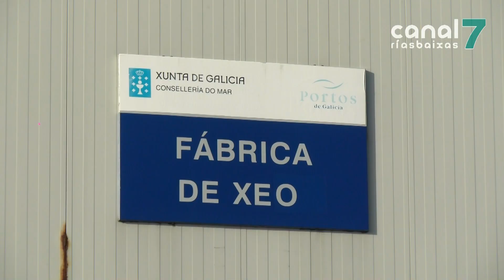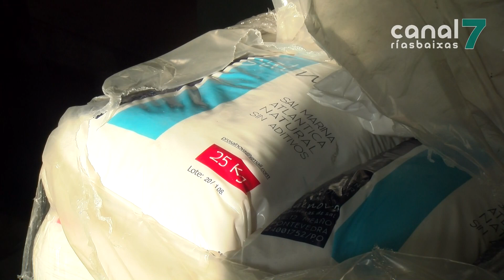A Fábrica de Xeo de Cambados aumentará un 30% a súa produción tras unha reforma de 600 mil euros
A fábrica de xeo de Cambados aumenta a súa produción nun 30% trala última reforma. A factoría pode elaborar agora ata 65 toneladas diarias. Esta produción é necesaria para cubrir toda a demanda do sector na vila, especialmente nos meses de verán.